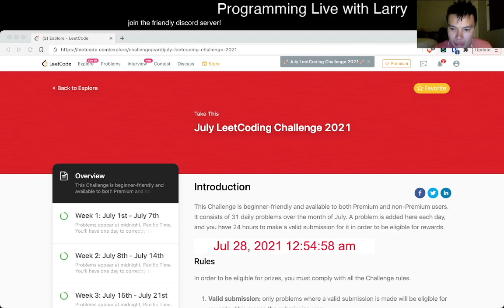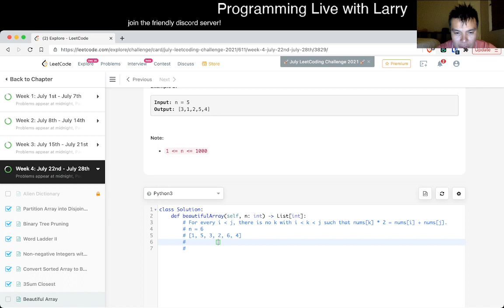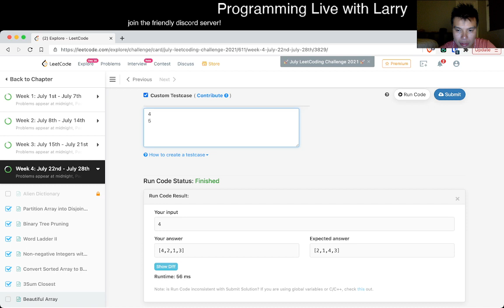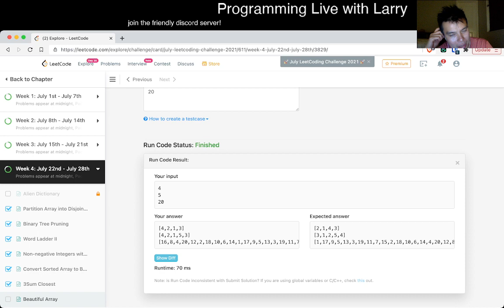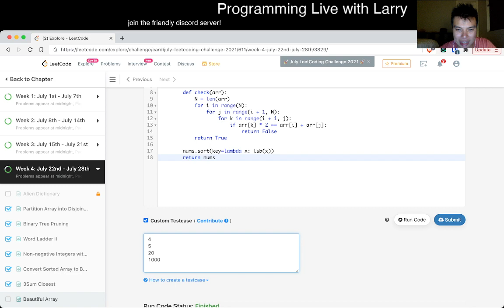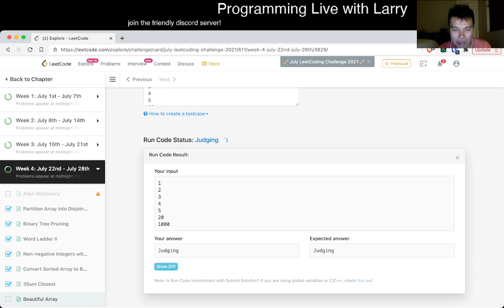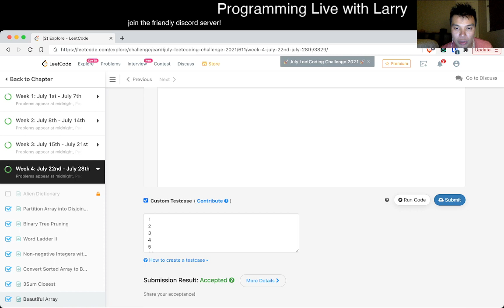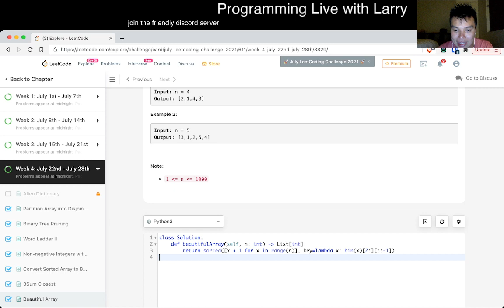Daily Leetcode #484: Jul 28, 2021 - 932. Beautiful Array